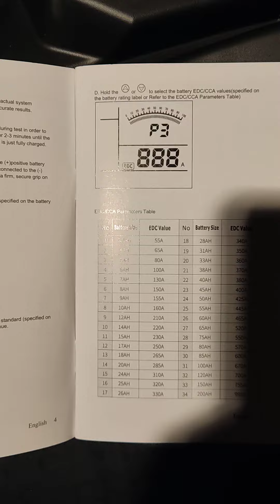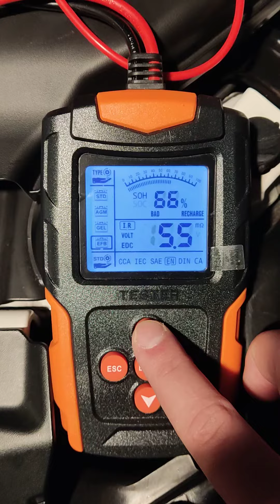Nissan Qashqai J11 4 Years old Battery Test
Nissan Qashqai J11 4 Years old original Battery test

I was testing the battery after the car was not used for about 2 days, so the battery was not charged for a while.

Greetings from Hungary!